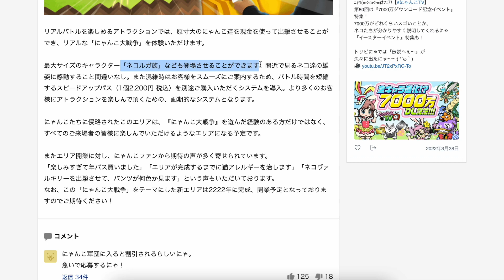Ponos announced Universal Studios Battle Cats Theme Park!? [April Fools' Day]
ユニバーサル 『にゃんこ大戦争』テーマ新エリア！ 2222年まで待ってるよ！

Translated Announcement 0:00
Expected Date of Completion 0:30
Japanese Announcement 0:34

The Battle Cats 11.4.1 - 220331